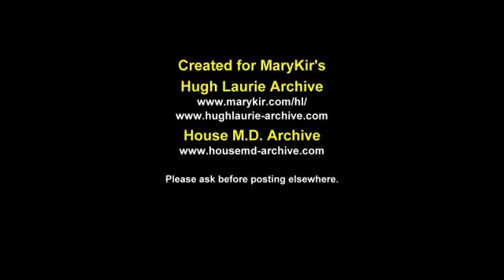[PROMO 2] House M.D. 5x23 Under my Skin